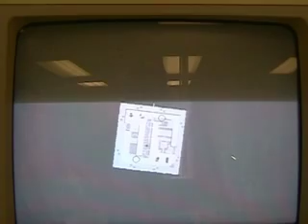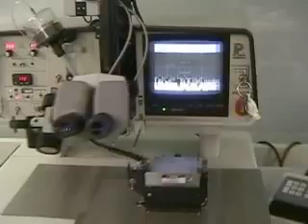Documentary on micro assembly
This is a documentary on an electronics company's division that specializes in micro assembly. They build various amplifier components to be used in space and ground satellites all over the world. I concerted on what it takes to get the job done for the company.

Good or bad comments welcome!!! Feel free to dissect apart the project. I want to learn.